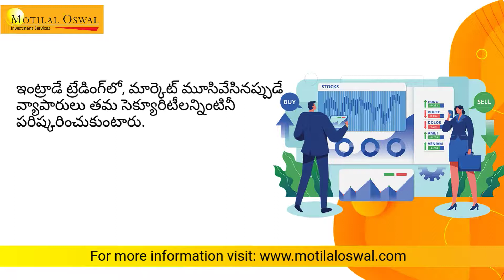ఇంట్రాడే ట్రేడింగ్‌లో నివారించాల్సిన అతిపెద్ద తప్పులు ఏవి